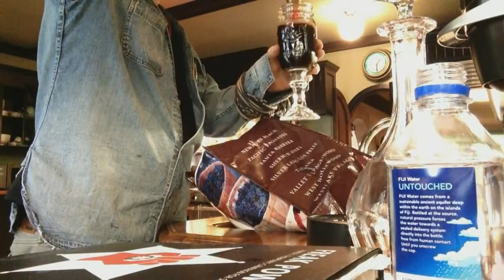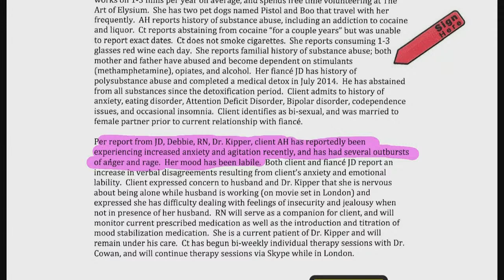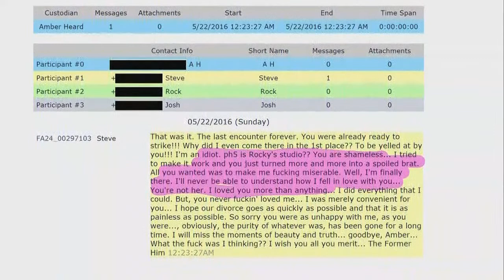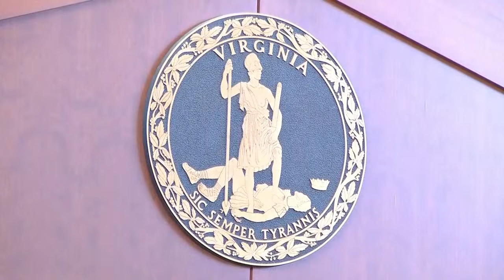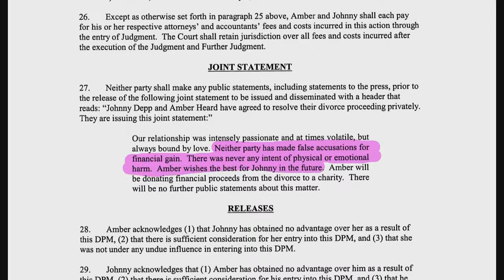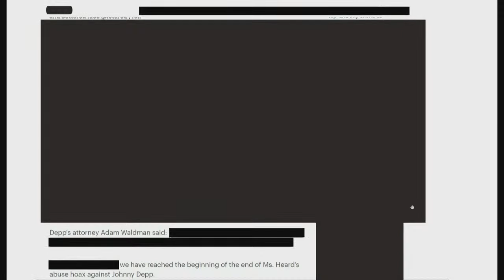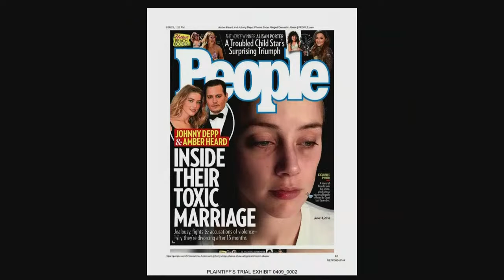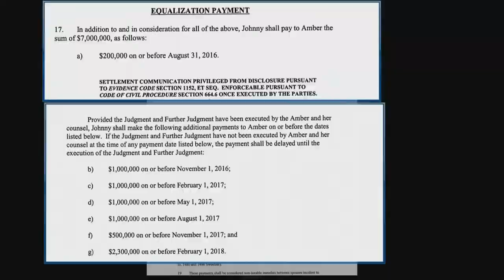Amber Heard faces cross-examination in Johnny Depp defamation trial | May 16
Editor's note: Some testimony may contain graphic language and descriptions of sexual and physical assault.

Amber Heard was cross-examined by Johnny Depp's attorneys on Monday as the trial over his libel lawsuit entered its fifth week.